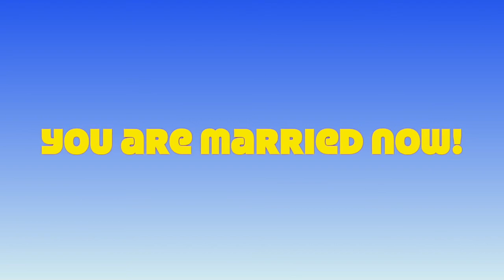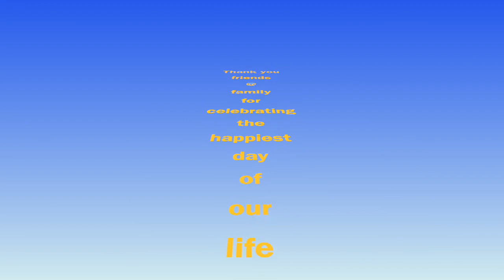Let's Celebrate Now at Carolyn and Casey Sweeney Wedding - September 18, 2021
This song was adapted from the song "Under The Boardwalk" by Arthur Resnick and Kenny Young.  Sing along with John Mellencamp.

Congratulations to Carolyn and Casey Sweeney.  May your live together be blessed with so much joys and happiness!  Uncle Nam and Auntie San.